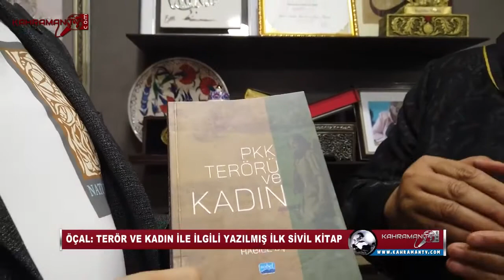HABİBE ÖÇAL BİR İLKE İMZA ATTI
Habibe Öçal Bir İlke İmza Attı